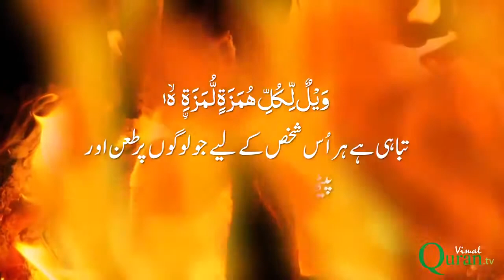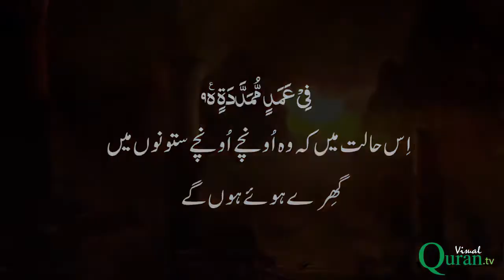Surah Al humaza with Urdu translation